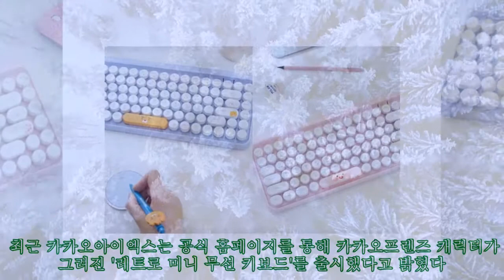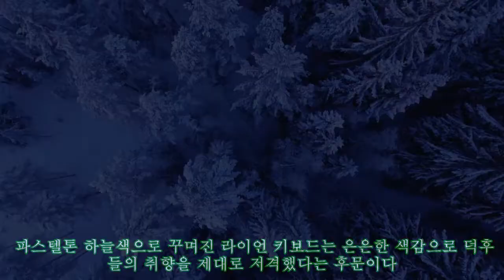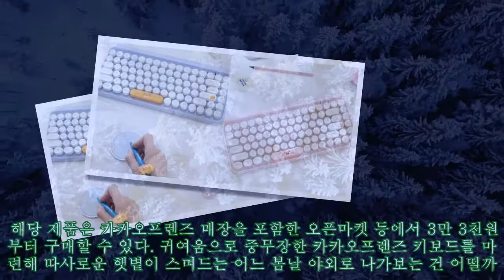파스텔톤 ‘봄옷’으로 갈아입고 예쁨 폭발한 어피치X라이언 레트로 키보드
파스텔톤 ‘봄옷’으로 갈아입고 예쁨 폭발한 어피치X라이언 레트로 키보드 ►Subscribe for more ►Donation 카카오프렌즈 공식 홈페이지 [인사이트] 이경은 기자 = 화창한 주말, 감미로운 음악소리가 흘러나오는 카페에 가서 노트북을 열고 한껏 기분을